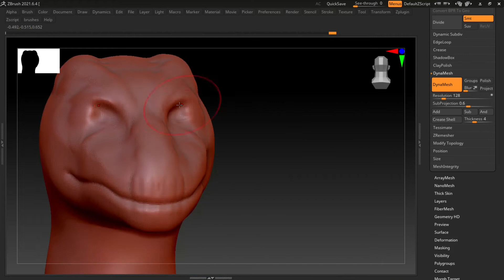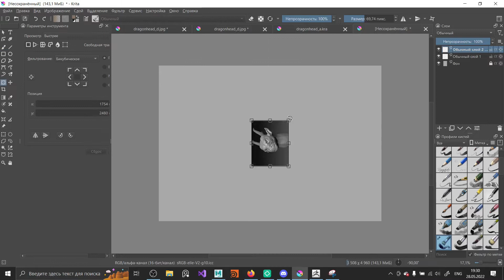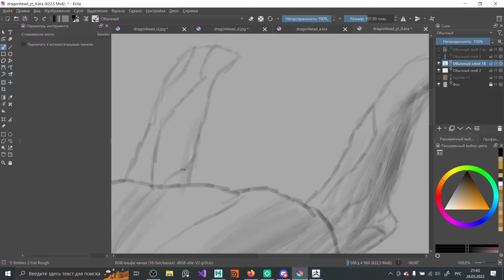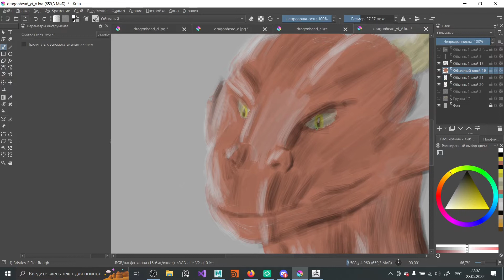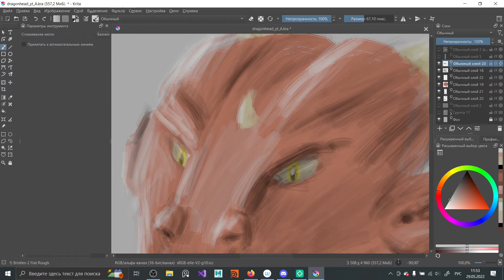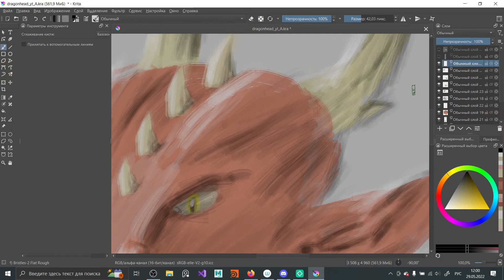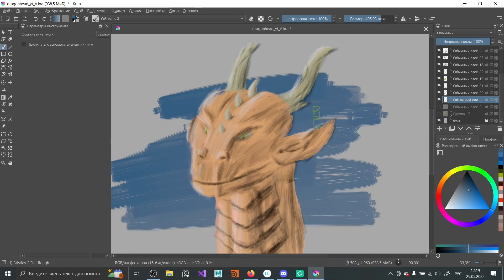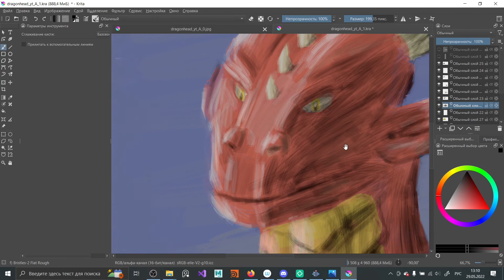ZBrush & Krita | Красный дракон [Speedpaint]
В этом видео я использую новый пайплайн двухмерки, представляющий из себя создание основной формы при помощи скульпта в ZBrush, а последующую детализацию и освещение в Krita. Это позволяет такому новичку в двухмерном рисовании, как я, меньше ошибаться в форме.